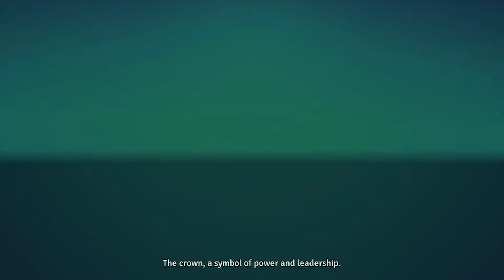Let's Play! Exorder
We dive into Exorder, a strategy game just released on the Nintendo Switch. While this has all the trappings of a turn based tactical game, it feels almost more like a puzzle game. Check out gameplay, then read up on our full review here: